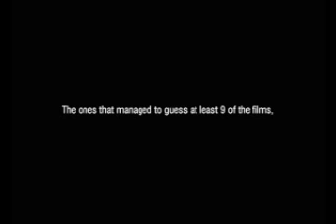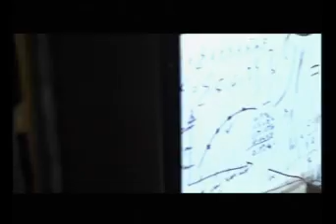"Movie Lovers" - Skopje Film Festival TV Commercial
New Moment New Ideas Company TV commercial for Skopje Film Festival, produced and broadcasted in 2006. The ad was made for TV and it was shown before the beginning of the Skopje Film Festival. Movie lovers were asked to recognize as many films as possible and send in their answers. The ones that managed to guess right at least 9 of the movies, were rewarded tickets for the festival.

The campaign has won several international awards: Golden Drum, Slovenia 2006: short listed print ad, Epica bronze medal, MIAF (Moscow International Advertising Festival) 2006 silver award for TV commercial, Golden Award of Montreux 2007 -- finalist.

Creative director: Dusan Drakalski, Copywriter: Marko Stojanovic, Filip Dimitrov; Art director: Nikola Vojnov.